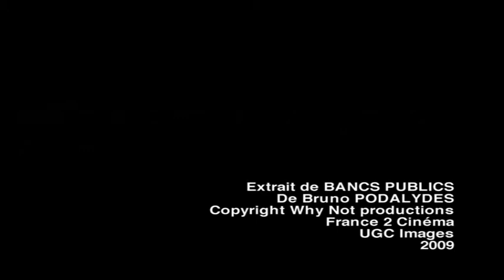Bornes vidéo pour Brico-dream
Vidéos réalisées pour le magasin Brico Dream de Bancs Publics
de Bruno Podalydès / Why not productions / 2007